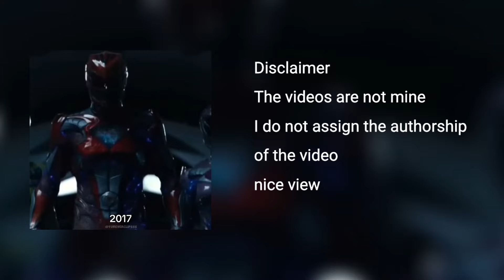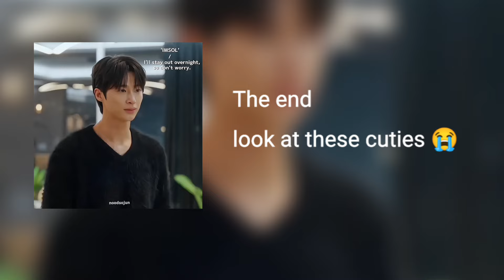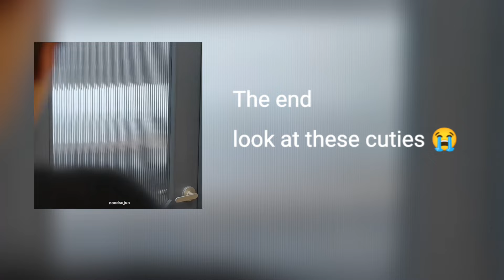How To Get My Husband on My Side react to Ruby // pt 2 // Manhwa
I try very hard to create high-quality videos. When creating such videos, I use free images and use green screen videos with other different parts of the video for free, edit them with Adobe Premiere Pro to create new sound and visual variations and effects. It takes about 3 hours to create these videos so that my viewers can feel the difference between the original video and the video I created.The audio and video sources in this video were created so that the viewer could hear and see the unique and original content.